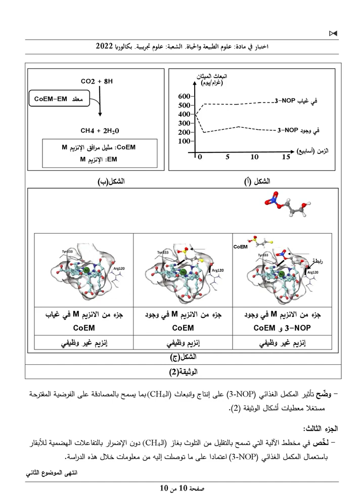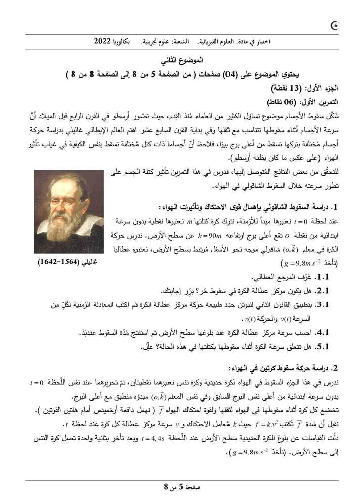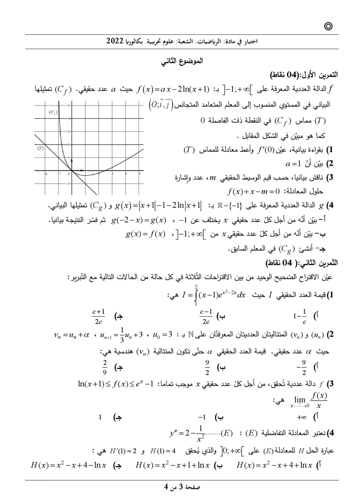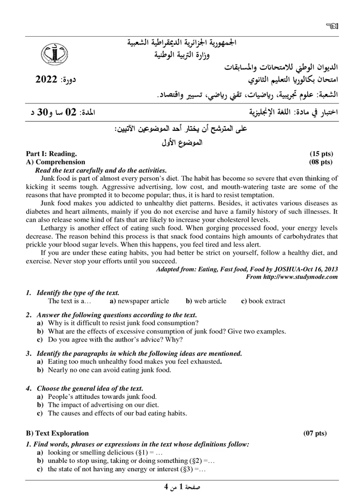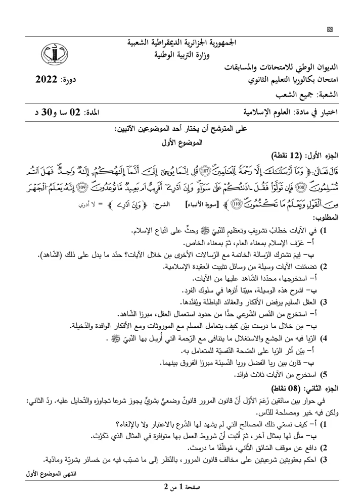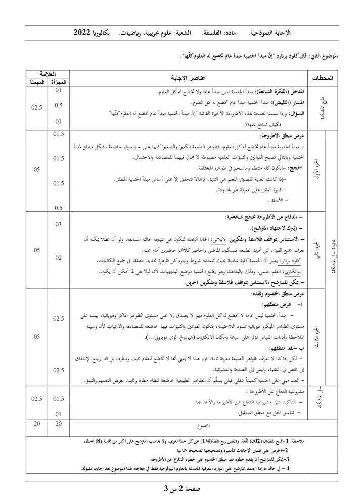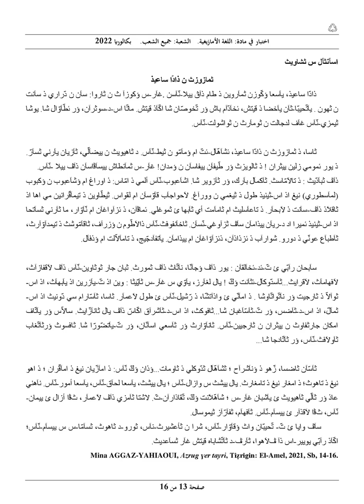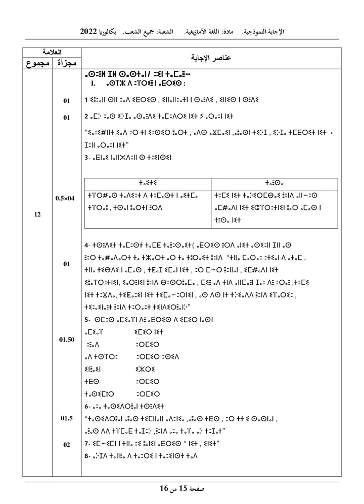نماذج امتحانات البكالوريا 2022 / شعبة العلوم التجريبية/ مع الاجابات/الجزائر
نماذج امتحانات البكلوريا 2022 / شعبة العلوم التجريبية/ مع الاجابات/الجزائر